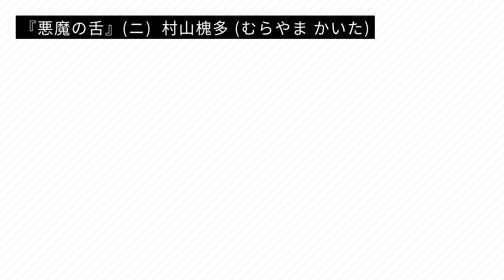『悪魔の舌』( ニ ) 村山槐多（むらやまかいた） [1896/9/15 - 1919/2/20]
字幕あり
声: 青山流星

村山槐多 ( むらやまかいた )
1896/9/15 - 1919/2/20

『悪魔の舌』( 三 )
『悪魔の舌』( 四 )
『悪魔の舌』( 五 )
『悪魔の舌』( 六 )
『悪魔の舌』( 七 )